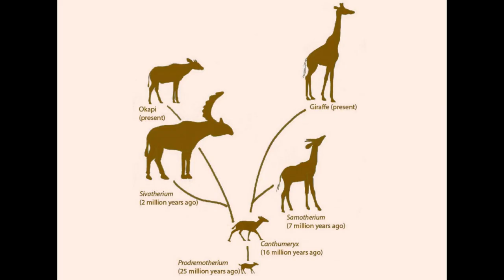A mysterious Creature from Africa | WildLife | Discovery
The okapi (Okapia johnstoni), also known as the forest giraffe, Congolese giraffe and zebra giraffe, is an artiodactyl mammal that is endemic to the northeast Democratic Republic of the Congo in central Africa. It is the only species in the genus Okapia. Although the okapi has striped markings reminiscent of zebras, it is most closely related to the giraffe. The okapi and the giraffe are the only living members of the family Giraffidae.

The okapi stands about 1.5 m (4 ft 11 in) tall at the shoulder and has a typical body length around 2.5 m (8 ft 2 in). Its weight ranges from 200 to 350 kg (440 to 770 lb). It has a long neck, and large, flexible ears. Its coat is a chocolate to reddish brown, much in contrast with the white horizontal stripes and rings on the legs, and white ankles. Male okapis have short, distinct horn-like protuberances on their heads called ossicones, less than 15 cm (5.9 in) in length. Females possess hair whorls, and ossicones are absent.

Okapis are primarily diurnal, but may be active for a few hours in darkness. They are essentially solitary, coming together only to breed. Okapis are herbivores, feeding on tree leaves and buds, grasses, ferns, fruits, and fungi. Rut in males and estrus in females does not depend on the season. In captivity, estrus cycles recur every 15 days. The gestational period is around 440 to 450 days long, following which usually a single calf is born. The juveniles are kept in hiding, and nursing takes place infrequently. Juveniles start taking solid food from three months, and weaning takes place at six months.

Okapis inhabit canopy forests at altitudes of 500–1,500 m (1,600–4,900 ft). The International Union for the Conservation of Nature and Natural Resources classifies the okapi as endangered. Major threats include habitat loss due to logging and human settlement. Illegal mining and extensive hunting for bushmeat and skin have also led to a decline in populations. The Okapi Conservation Project was established in 1987 to protect okapi populations.